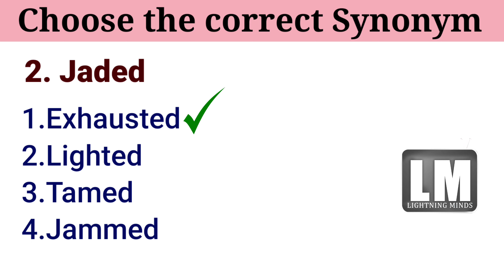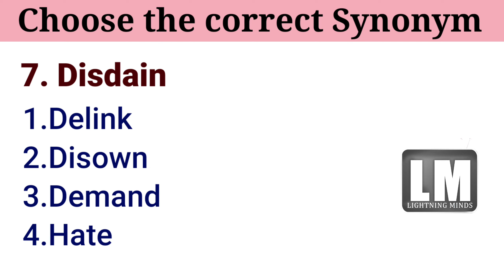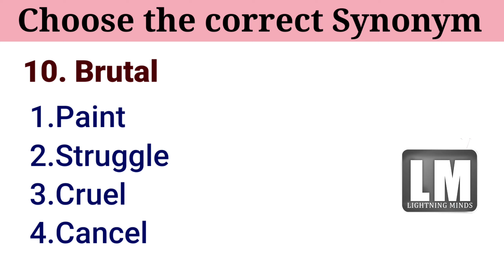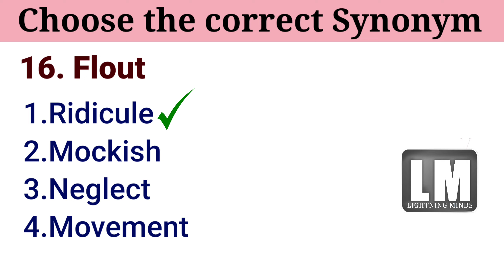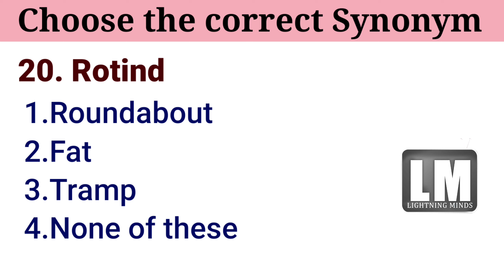Synonyms-4/Grammar quiz-62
English grammar practice bits for all competitive exams.